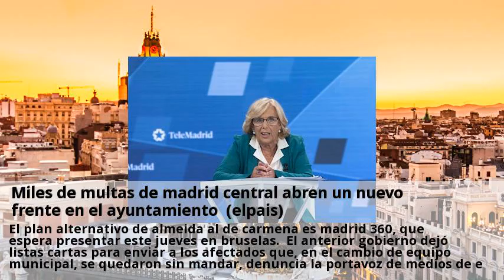Miles de multas de madrid central abren un nuevo frente en el ayuntamiento (elpais)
Las autoridades pusieron el verano pasado miles de sanciones de 90 euros cada una a los vecinos a pesar de que estos aseguran que tenían en vigor permiso para circular con sus vehículos por las zonas conocidas como apr (Área de prioridad residencial). El psoe cree que deben anularse y más madrid culpa al pp de la revocación de los permisos de los vecinos. Explican que la revocación de sus permisos para circular por la zona partió del equipo de carmena y que, ya bajo el nuevo gobierno municipal, se publicó en el boletín oficial de la comunidad de madrid pero no se notificó personalmente a los vecinos. Más que todos ellos acumula otra afectada, encarnación garcía, con 57 sanciones que suman 5130 euros, como contó ayer el paÍs. Navarro señala que a ella no le llegaron las notificaciones hasta el mes de noviembre. “soy afortunada”, ironiza rojo por tener “solo” nueve sanciones ante lo que considera un “abuso” por parte de la autoridad municipal. El alcalde pidió una moratoria de tres meses, entre julio y septiembre de 2019, para que no se multara a los coches que accedían a esa zona de bajas emisiones de madrid central, pero los tribunales echaron atrás esa medida que se había aprobado bajo el mandato de su predecesora. Lo resume vicente ynzenga, del departamento jurídico de pyramid consultig, un despacho madrileño que lleva miles de reclamaciones de madrid central y que ya ha ganado casos con la apr de Ópera. Ynzenga entiende en todo caso que el lío salpica a los dos equipos de gobierno. Las notificaciones siguen un “sistema complicado”, afirman desde fuentes de la delegación de medio ambiente y movilidad del ayuntamiento, que recuerdan que el equipo de gobierno actual se ha limitado a multar según la ordenanza municipal algo que dan a entender no estaba haciendo el anterior equipo. El plan alternativo de almeida al de carmena es madrid 360, que espera presentar este jueves en bruselas. El anterior gobierno dejó listas cartas para enviar a los afectados que, en el cambio de equipo municipal, se quedaron sin mandar, denuncia la portavoz de medios de esta formación, rita maestre, que formaba parte del gobierno de carmena.